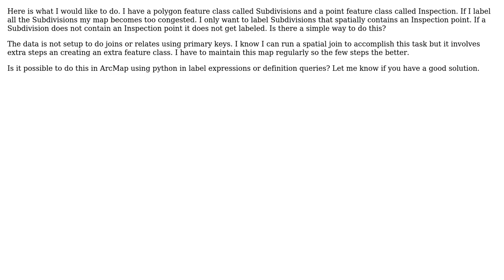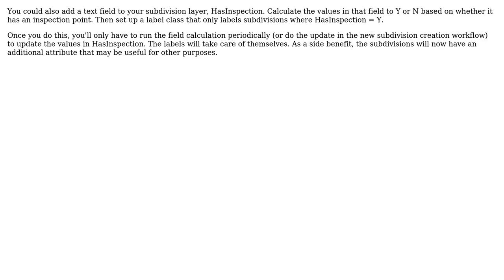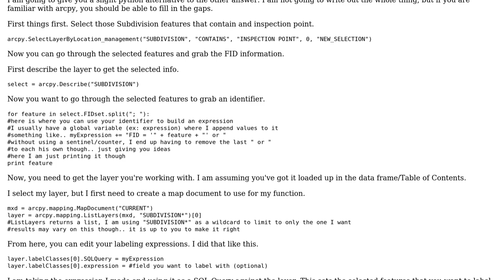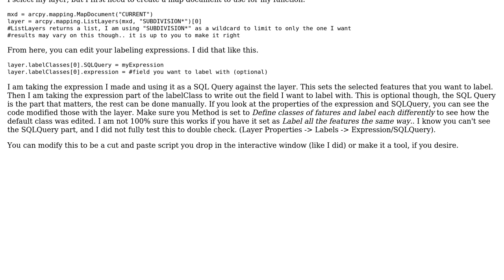GIS: Labels based on spatial location (4 Solutions!!)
GIS: Labels based on spatial location

With thanks & praise to God, and with thanks to the many people who have made this project possible! | Content (except music & images) licensed under CC BY-SA | Music | Images & others | With thanks to user user19300 user recurvata user PolyGeo user dave_does_not_understand user Branco and the Stack Exchange Network Trademarks are property of their respective owners. You are responsible for your own actions.